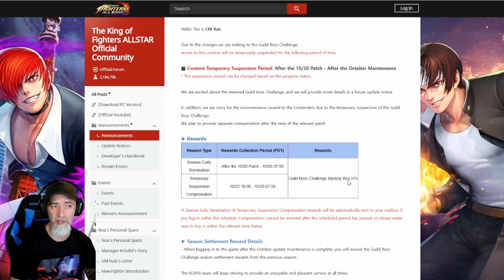Guild Boss Challenge needs to do this change! King of Fighters All Star